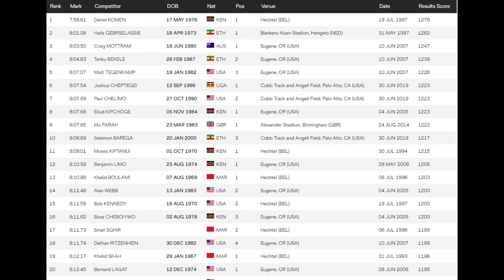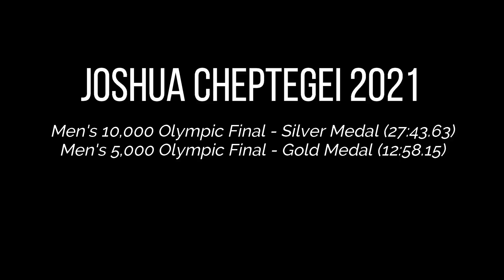This WORLD RECORD May Never Be Broken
Since 1997, this record has stood as the only 2 mile performance ever under 8 minutes.  Through Olympic cycles, various world championships, and countless attempts, nobody has been able to reach this timeless world record, however in just 8 days, one athlete will be going for this record, and he has a solid shot at making history.